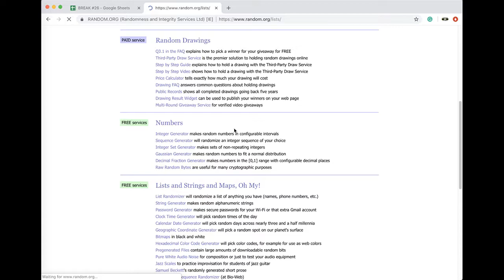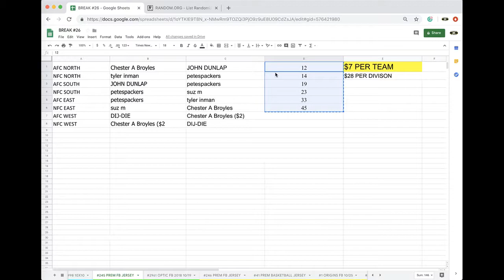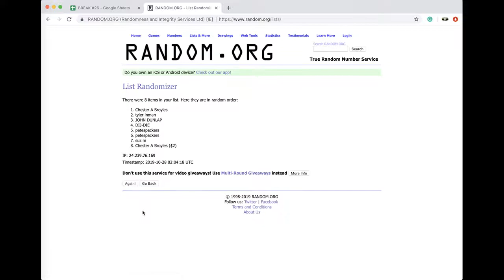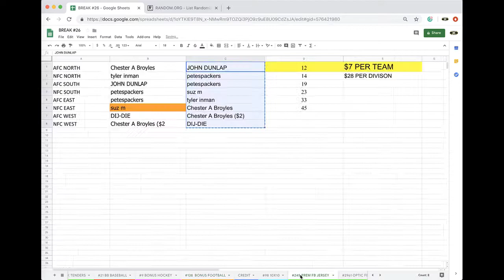BREAK #345 - 2019 P-SPORTSCARDS24'S PREMIUM AUTOGRAPHED FOOTBALL JERSEY LIVE BOX BREAK